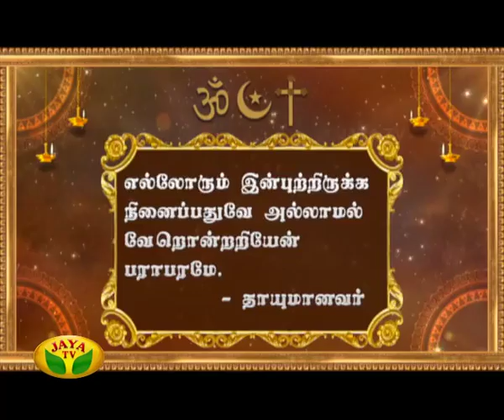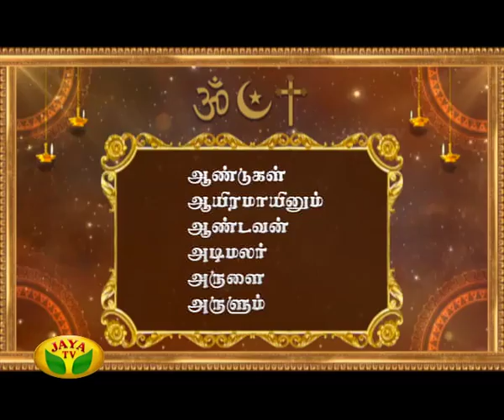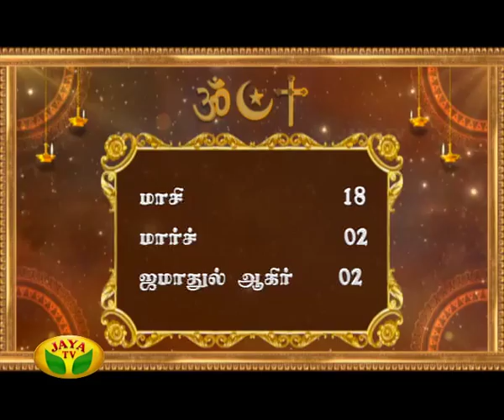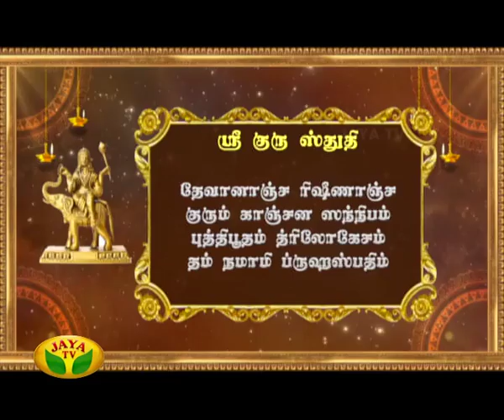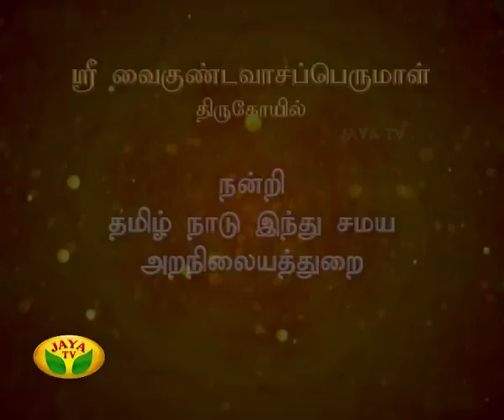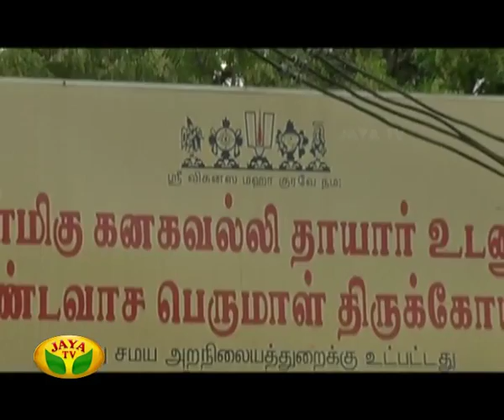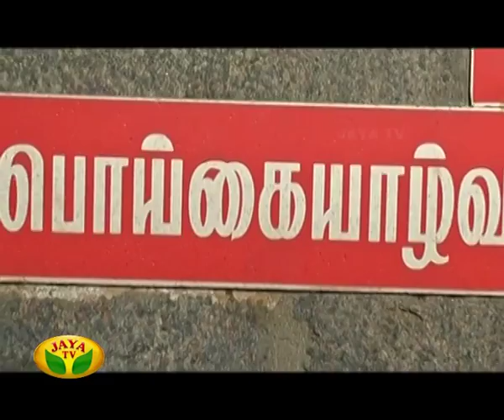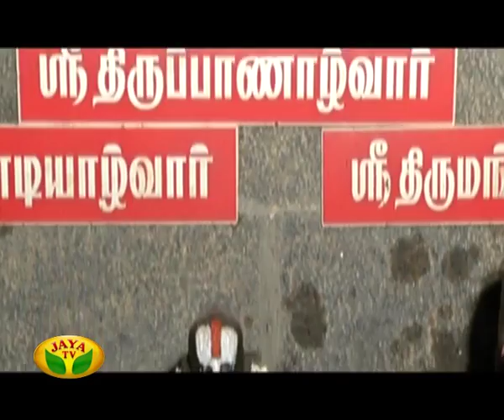Arul Neram - Episode 6042 On 02/03/2017